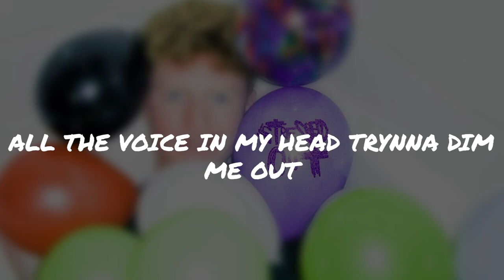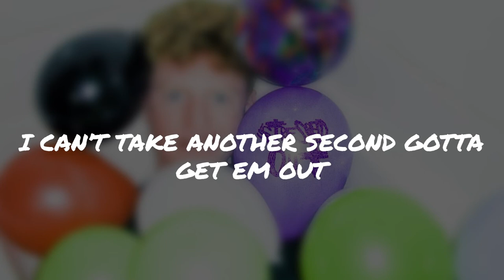Henrik - STRESSED OUT (Lyrics)